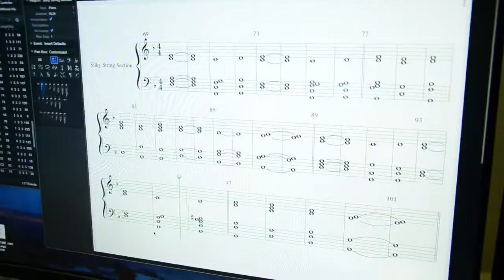The Henderson Project - One More Time Marketing Video 2017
DANCE TO AN ORCHESTRA, and some of Singapore’s finest guest musicians and vocalists, in an epic live performance of the biggest House music anthems to have graced the various rooms in Zouk at Jiak Kim Street.